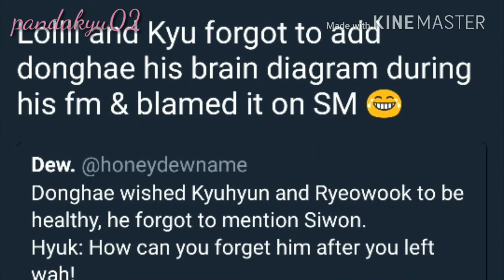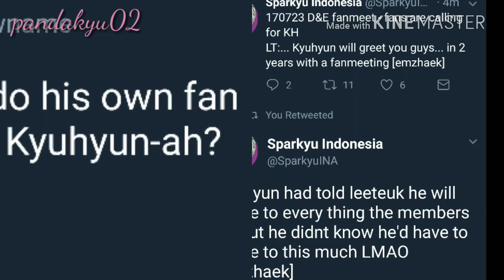20170723 Kyuhyun and Hae's mom come to D&E Fanmeeting "Hello Again"